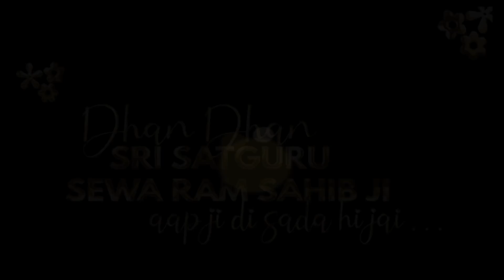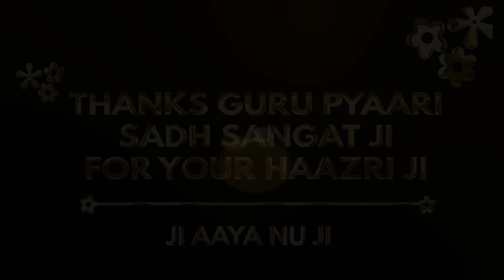LIVE : Day 20 (11-Aug-2021) Recorded in 2019 - 40 Days Of Nitnem , Chaliya 2021 From D-75 Moti Nagar